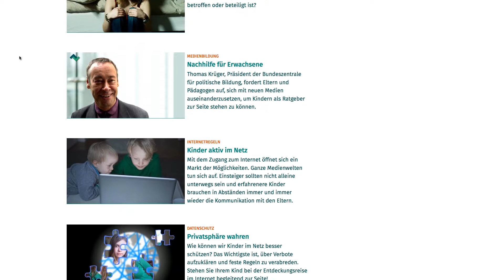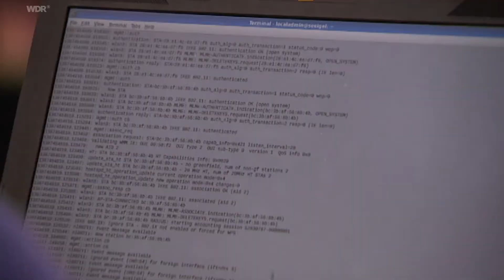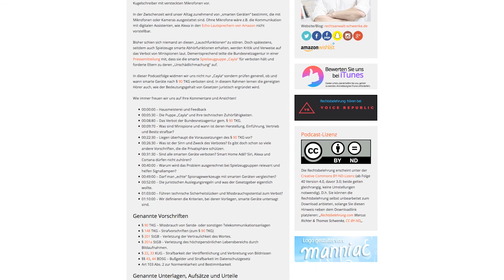Nominierte klicksafe Preis für Sicherheit im Internet 2017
Die Nominierten für den klicksafe Preis für Sicherheit im Internet 2017: Das Kindermedienmagazin "Timster", die Mulitmedia-Reportage "Dennis‘ digitale Welt", "Junait – das Medienkompetenzspiel" und die "Rechtsbelehrung", ein Jurapodcast mit Netzthemen.

Das Video wurde von wildcard communications produziert.
Es spricht Marc Schröter.